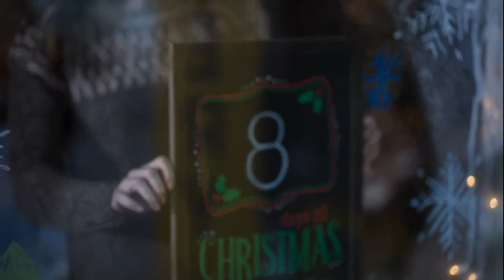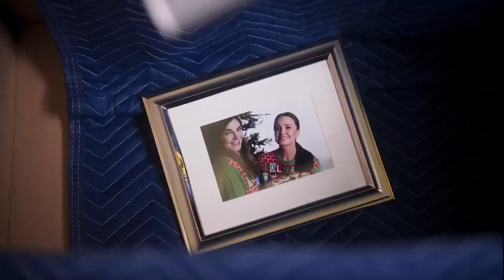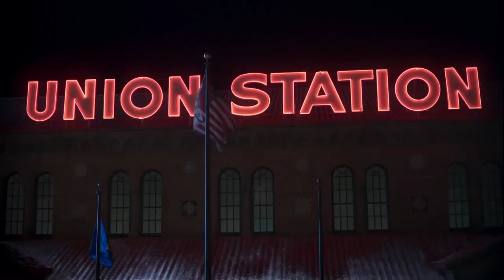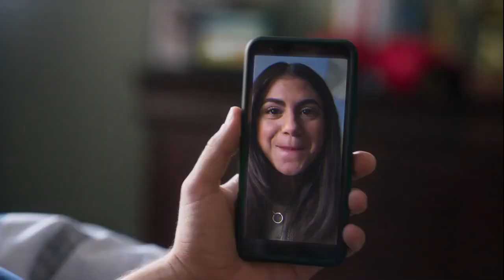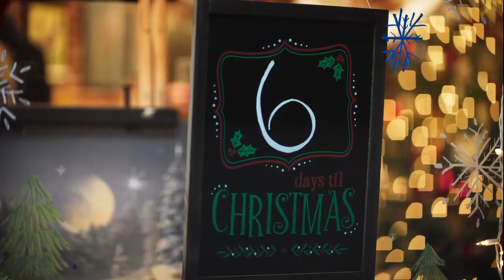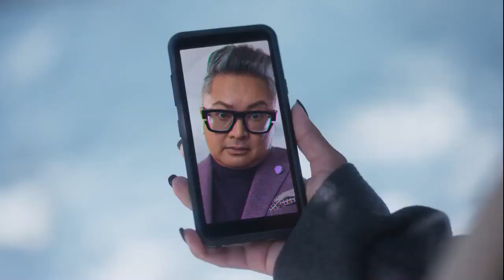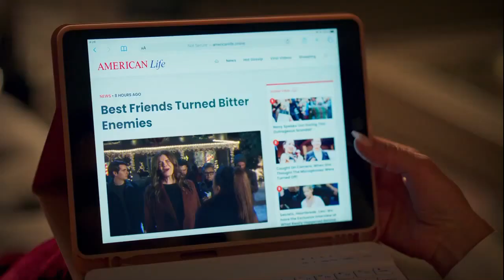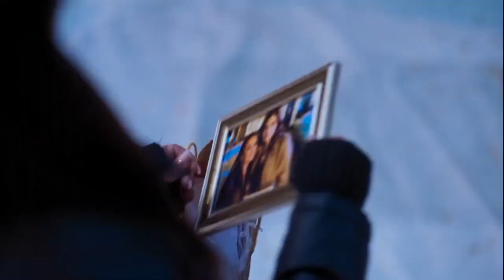The Housewives Of The North Pole | 2021 | Full Movie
Diana and Trish have been best friends since they moved to North Pole, Vt., and became next-door neighbors. After years of collaborating in the neighborhood house-decorating competition, these housewives break tradition after a very public falling out and decide to compete against each other. As each tries to outdo the other, their kids, à la Romeo and Juliet, are falling madly in love.
Follows the Christmas Queens of North Pole and the Best Holiday House decorating competition.